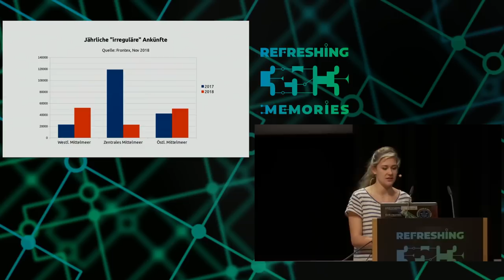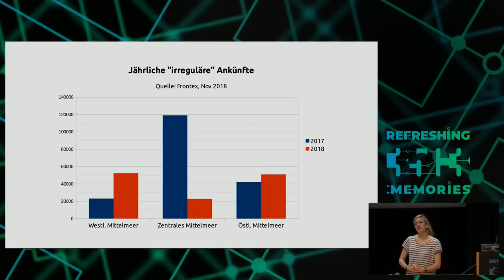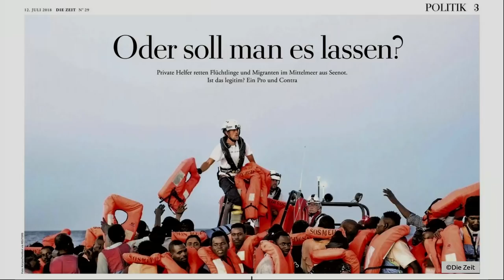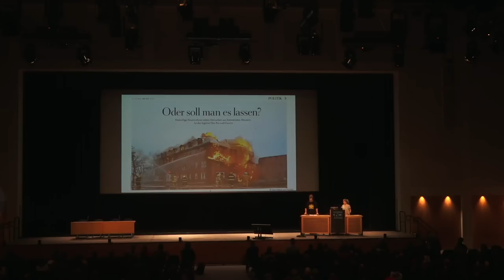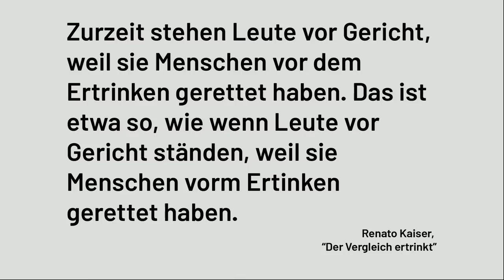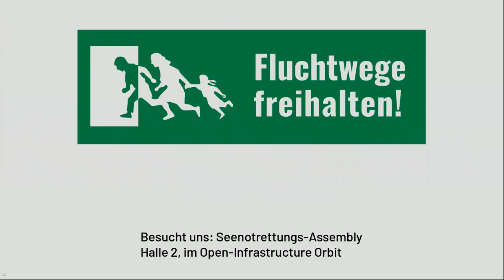35C3 - Updates von der europäischen Außengrenze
Als Organisation für Menschenrechtsbeobachtungen geben wir Euch einen Überblick der aktuellen Entwicklungen an der EU-Außengrenze auf dem Mittelmeer.

Mare Liberum betreibt ein Schiff auf dem Mittelmeer, um Menschenrechtsverletzungen zu dokumentieren. Dabei arbeiten wir zur Zeit in der Ägäis, der Seegrenze zwischen der Türkei und Griechenland. Hier flüchten noch immer tausende Menschen auf der Suche nach Schutz und Würde.

Seit den Vorträgen von Sea-Watch und der Iuventa-Crew ist viel Zeit vergangen. Die zivilen Seenotrettungsorganisationen fahren nicht mehr raus – sind alle gerettet?

Wie hat sich die Situation für die Flüchtenden und Helfer verändert?

Wie werden Euch einen Überblick der aktuellen Entwicklungen an der EU-Außengrenze auf dem Mittelmeer geben.

Warum schaffen es die europäischen Staaten nach fünf Jahren Katastrophe im Mittelmeer nicht, das Sterben zu beenden? Was ist eigentlich deren Agenda?

Warum wollen alle ständig eine neue Flagge?

Wie gut funktionert eigentlich der EU-Türkei-Deal?

Welche staatlichen Akteure gibt es auf dem Wasser und was machen sie?

Warum ist die Rolle der Menschenrechtsbeobachter, selbst in Europa, so wichtig?

Nico Nina Gassmann